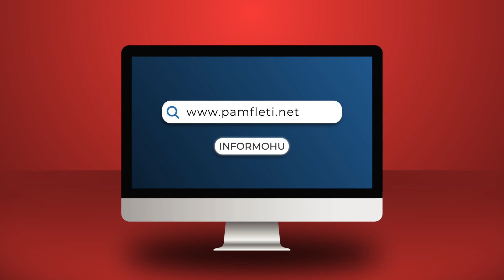Berisha i bëri dy herë antentat ish kreut të KQZ më 1997, refuzoi të manipulonte në favor të PD